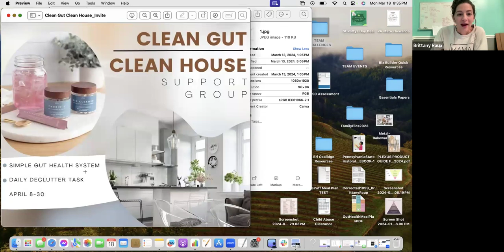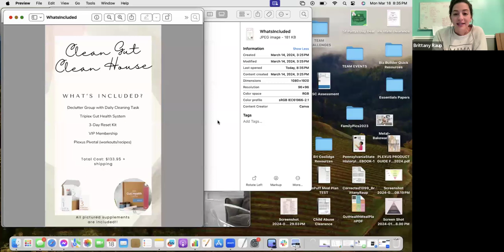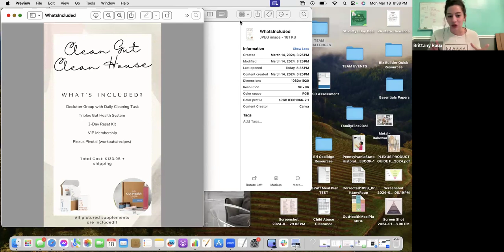Upcoming EVENTS and how to maximize them!!! 3/18/24